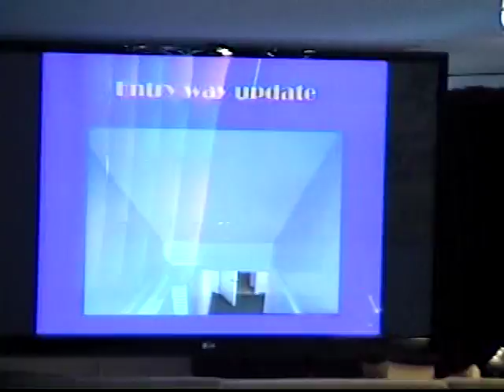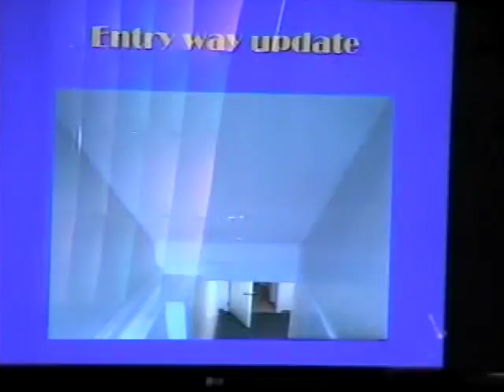Abundant Life Community Church, Sunday Feb. 5, 2017